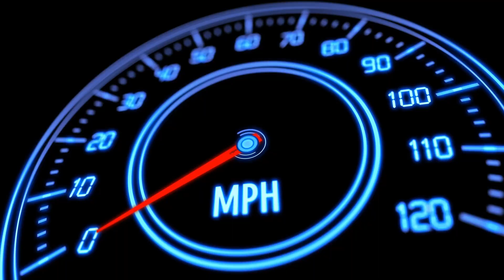Talk of the town comes to Roy's Studio Adventures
In this video  (Ernie) Reinhart is the guest host and he talks to Dan digging about music, life, and some stuff he will regret.

This channel is very diverse with FAMILY FRIENDLY CONTENT for ALL to enjoy.

Find Roy's Studio Adventures on Facebook/Instagram/X/TikTok, YouTube, Central Music, and Northern Tributes internet radio.

Link to internet radio 4680Q